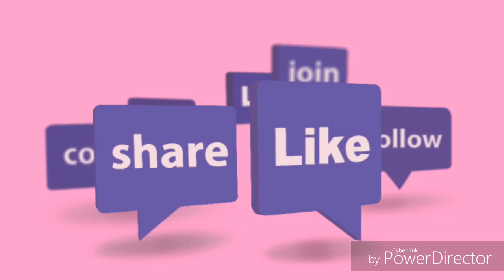Bengali Mutton Curry in authentic style /Sunday special mutton curry /alu die pathar jhol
Ingredients:-
Onion chopped
garlic chopped
bay leaf 2
garam masala
salt to taste
sugar 1tsp for color

to make paste::--
ginger 2 inch
garlic a whole